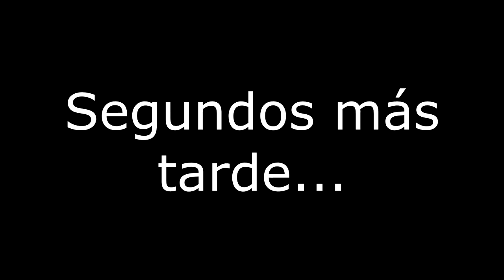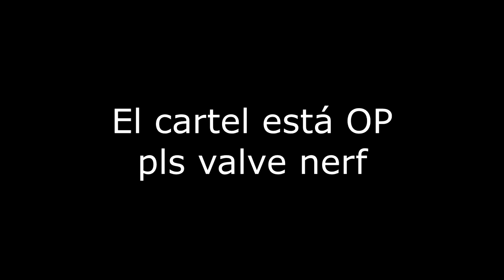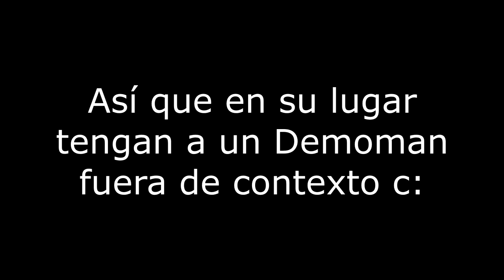[TF2] Ridiculeses en MvM #1 - Santiago Hatchet es Escamurry???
Buenas tardes a todos, aquí Santiago Hatchet. Lo se, prometí un video de Warcraft 3 Reforged, peeeeero el tiempo pasó y tuve que cambiar los guiones como mil veces debido a que, a) lo que sentía hacia el juego cambió bastante, y b) a medida pasa el tiempo llegaron cosas aún más fuertes relacionadas con la compañia Blizzard... más fuertes que el lanzamiento fallido de este... remaster? o lo que sea. Y al final terminé posponiendo bastante el video de Warcraft...

En algunos de estos videos participaron:
Alpha Red 47, Serious D. Viking, AresBeaker, Leaf, y algunos amigos más. (además de mi c: )

El siguiente video será de Warcraft 3 Reforged, lo juro c: (oknomecrean;_;p*thabida)